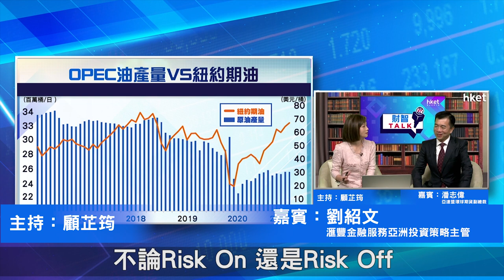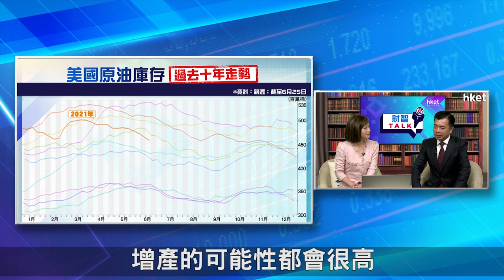【ET財智Talk】經濟復甦需求回升 油價強勢停不了？（2021年6月29日）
隨着經濟復甦，能源需求前景看好，國際機構紛紛看多石油需求前景，支撐油市持續上升，未來油價會否持續走強？《ET財智TALK》請來亞達盟環球期貨副總裁潘志偉，為大家拆解油價未來走勢。